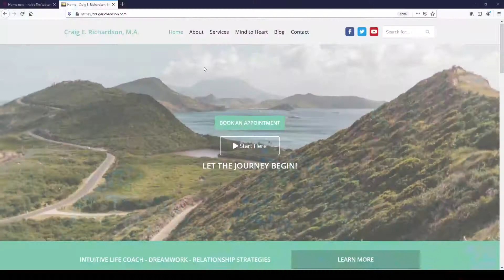A Journey from Palm Sunday to Easter | Mind to Heart | Craig Richardson & Dr. Robert Moynihan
Mind To Heart with Craig Richardson: Let the Journey Begin!

On Sunday, March 28, Christians around the world will celebrate Palm Sunday, which commemorates Jesus's triumphant entrance into Jerusalem.  Crowds met Him by waving palm branches and crying out Hosannas.  A welcome fit for a king.  Yet, by Good Friday, the cheers turned to jeers, most of His followers had fled, and the palm branches were replaced by veils of tears.  All seemed lost as Christ was crucified.  However, what happened on that early Easter morning thousands of years ago forever changed humanity, whether you're Christian or not.  It is the holiest day of the Christian calendar, a message of eternal hope and sacrificial love.  Jesus's journey from Psalm Sunday to Easter is an archetypal hero's journey, which is why it's such a powerful story today.  He encompassed similar messages of other cultures and religions, both ancient and modern.

To help me sort out the rich content of Holy Week, and to relate it to his own journey, is my guest, Dr. Robert Moynihan.  He's dedicated his schooling and career to theology, and most specifically the Catholic Church.  He is the founder of Inside the Vatican Magazine, which is now approaching its 30th year in circulation.  He's spent a great deal of time in Italy, as well as the U.S., and Russia, and has known personally the Popes from John Paul II to Francis.

Craig Richardson M.A.

Dr. Robert Moynihan Ph.D.